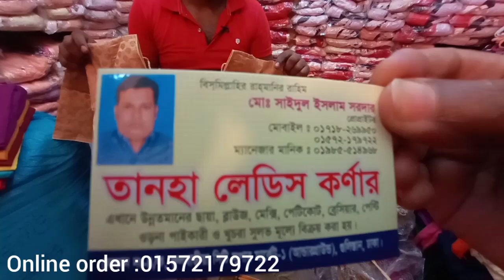💃Indian Katan Blaug collection Cheap price//সস্তায় কাতানের ব্লাউজ কিনুন গুলিস্তান থেকে 🤩